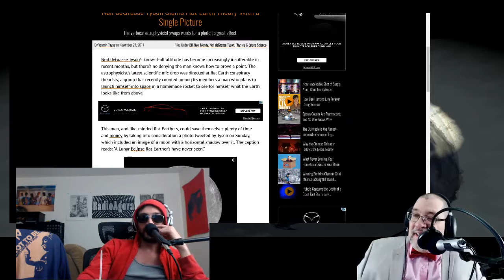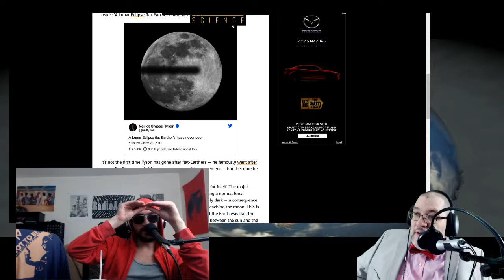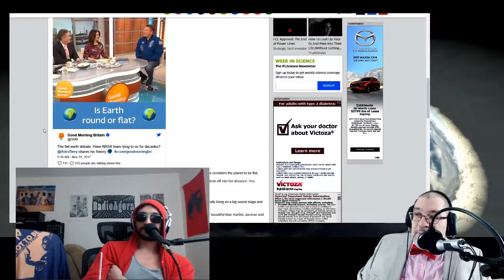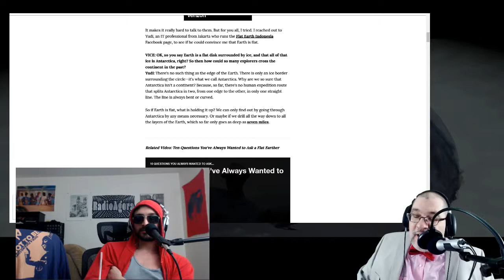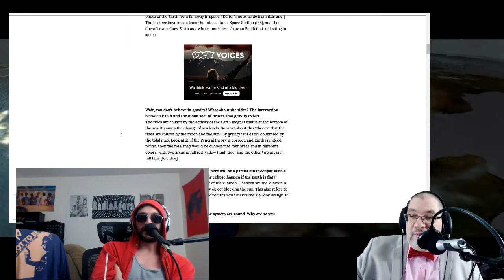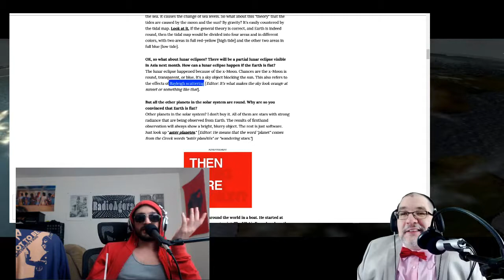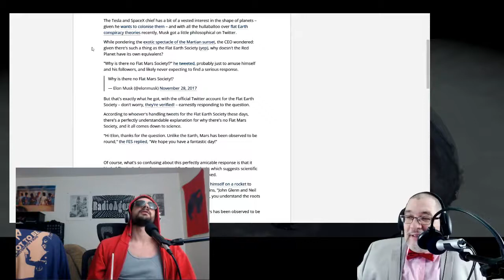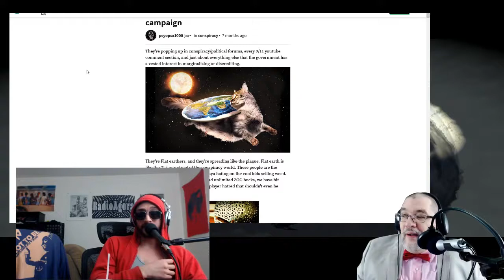Circumnavigating the Flat Earth Globe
iSDaily Tuesday - February 20th, 2018 - Episode 032
In this special edition of iSDaily Tuesday with Bodhi Agora and Paul Gordon, we explore the Flat Earth Theory, for the Lulz, for the Science, and for the Pondering.